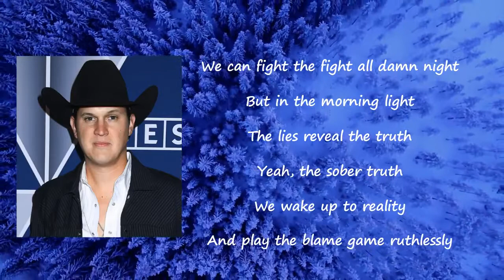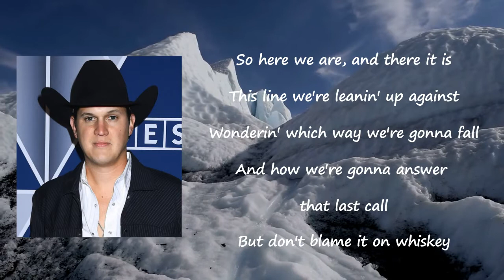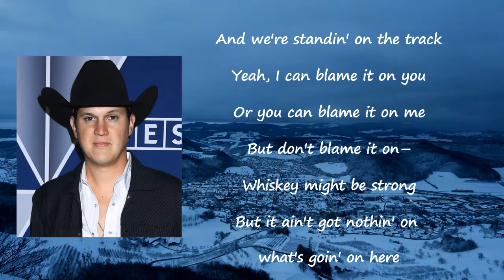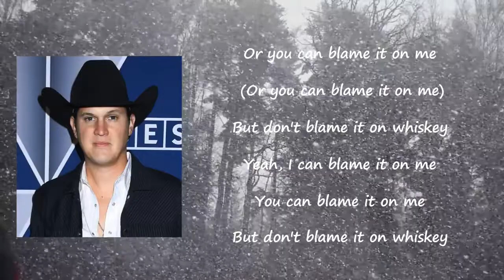Don't Blame It On Whiskey ft. Lauren Alaina Lyrics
Songs: Don't Blame It On Whiskey by Jon Pardi
Album

Don't Blame It On Whiskey Lyrics:

We can fight the fight all damn night
But in the morning light, the lies reveal the truth
Yeah, the sober truth
We wake up to reality
And play the blame game ruthlessly
Like it would've turned out different
If we would've stopped at one or two
But don't blame it on whiskey
No, this ain't about a drink
Don't let alcohol take the fall
For all these thoughts I think
Let's get down to the bottom
And not just the bottom of the glass
This heartbreak train's pickin' up steam
And we're standin' on the track
Yeah, I can blame it on you
Or you can blame it on me
So here we are, and there it is
This line we're leaning up against
Wonderin' which way we're gonna fall
And how we're gonna answer that last call
But don't blame it on
Whiskey might be strong
But it ain't got nothin' on
What's goin' on here
This heartbreak train is pickin' up steam
Yeah, I can blame it on me (I can blame it on me)
Or you can blame it on me (Or you can blame it on me)
But don't blame it on whiskey, ooh
Yeah, I can blame it on me
You can blame it on me